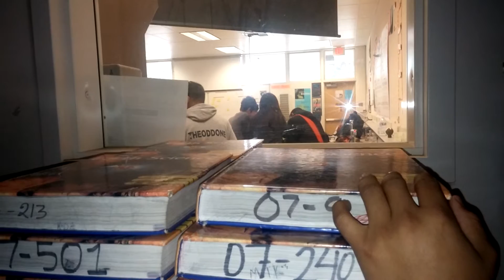Chemistry Class at Magnolia High School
We pretty much did what we could for I our science project, so I decided to go around the class and share other projects.